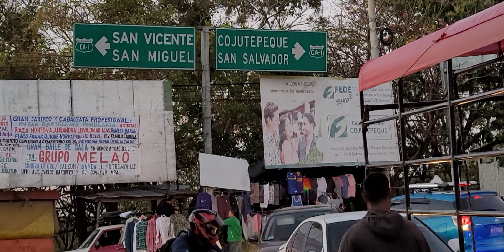Visitando el Tiangue de San Rafael Cedros